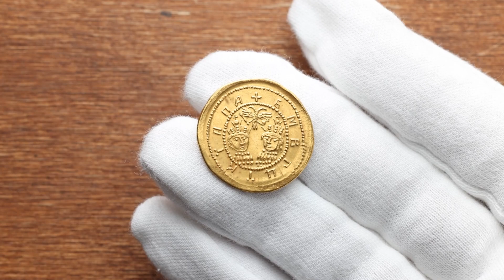Russia, 2 Dukats 1682-1689 - Novodel